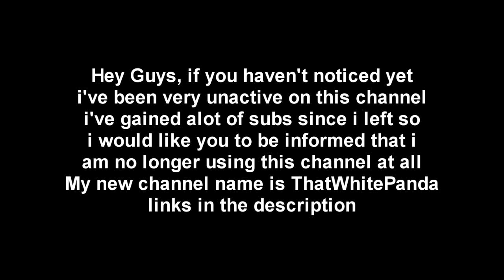WATCH PLEASE: GO CHECK OUT MY NEW CHANNEL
THIS CHANNEL IS INACTIVE. I UPLOAD THE ON THE OTHER CHANNEL ALMOST EVERYDAY.